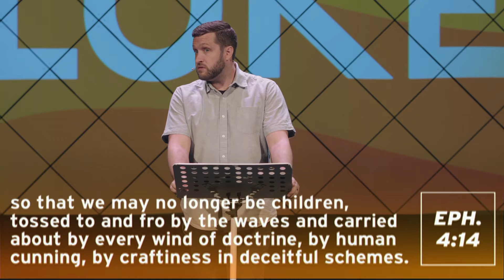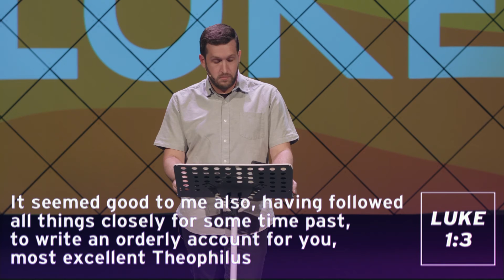The Book Of Luke - Luke 1:1-4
Welcome to North Church! Our mission is to inspire others to say “Yes” to God! We are located here in Spokane, WA, and we are a part of the Foursquare denomination. We meet both digitally & in-person every Sunday at 8:30​​​AM, 10AM, and 11:30​​​AM! To find out more about who we are as a church, visit our We’re so excited to have you join us today!

We're in our summer series, The Book Of Luke, where each week we'll take a look at a passage or story in the gospel of Luke! This week, Nate takes a look into Luke 1:1-4! Let us know what stood out to you!

We would love to get to know you more! We have in-person and Zoom community groups open FOR YOU! We love you all and hope you have an amazing week!